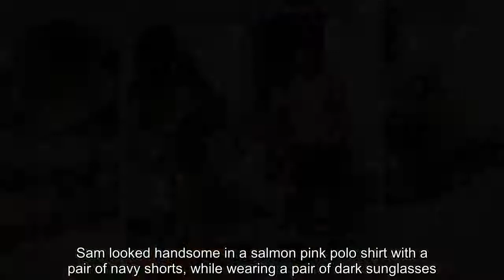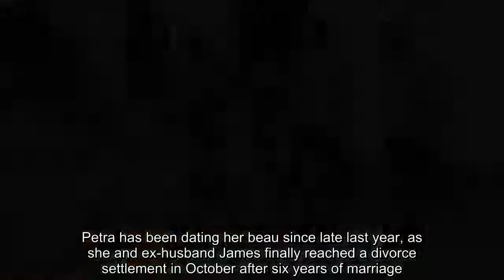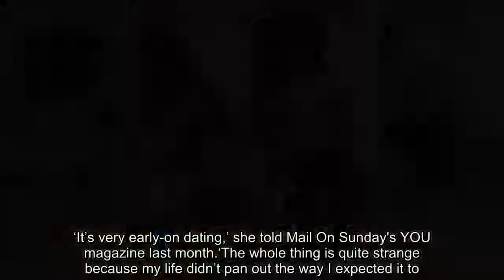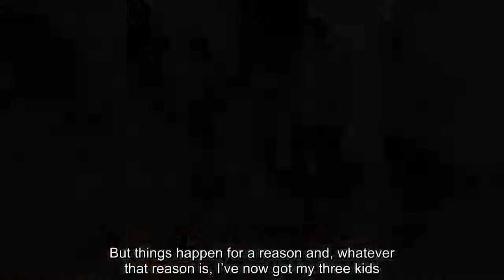Petra Ecclestone enjoys a family day with her three children and beau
She's recently moved to Los Angeles after splitting from ex-husband James Stunt.And Petra Ecclestone, 29, looked relaxed and happy as she stepped out in Malibu with beau Sam Palmer and her three children on Satuday.The fashion designer looked lovely in a floral ensemble, and was ready for the sun in a slate trilby with a sky blue sash.Sam looked handsome in a salmon pink polo shirt with a pair of navy shorts, while wearing a pair of dark sunglasses.  Heiress and model Petra has three children with James - Lavinia, 5, James, 3, and Andrew, 3.Petra has been dating her beau since late last year, as she and ex-husband James finally reached a divorce settlement in October after six years of marriage.   While no details of the settlement were released, it was reported that James signed a £16 million prenuptial agreement, with Petra also awarded sole custody of the couple's three children in January.James and Petra tied the knot in at lavish £12 million wedding at a castle in Rome, Italy, in 2011.The couple enjoyed an extraordinary life together, splashing out £100million on a Chelsea mansion and £158 million on a 123-room home in Los Angeles, and went on to have three children.   Petra has been photographed in the past with her new man, a vintage car dealer who is friends with her sister Tamara’s husband, Jay Rutland.‘It’s very early-on dating,’ she told Mail On Sunday's YOU magazine last month.‘The whole thing is quite strange because my life didn’t pan out the way I expected it to. I thought I wasn’t the type who believed in divorce.'I go to church and I got married thinking I would be with that person for the rest of my life. But things happen for a reason and, whatever that reason is, I’ve now got my three kids.’